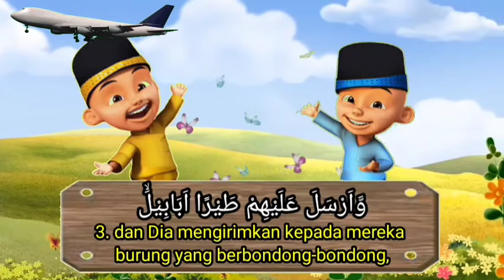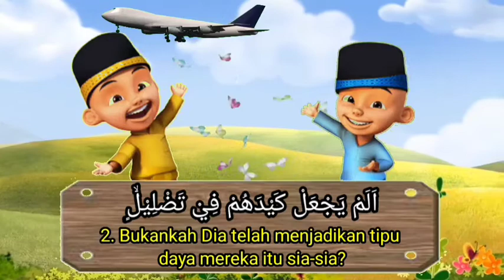Ngaji Surat Pendek Bareng Upin dan Ipin Surat Al-Fiil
Selamat datang di channel Mecca Azizah Hay, channel Murrotal anak animasi dan Murrotal Al Qur'an suara merdu. berikut ini video Murottal Al Quran Surah Al-Fiil dengan Animasi video, video edukasi sekaligus menjadi hafalan Al-Quran surah Al-Fiil bagi anak dan orang tua.
Semua material yang di fitur dalam video dimiliki oleh para pemiliknya yang kami hormati. Kami tidak mengklaim video mereka sebagai milik kami.